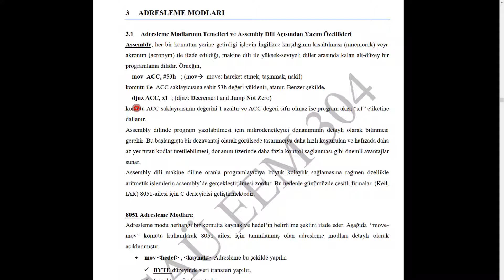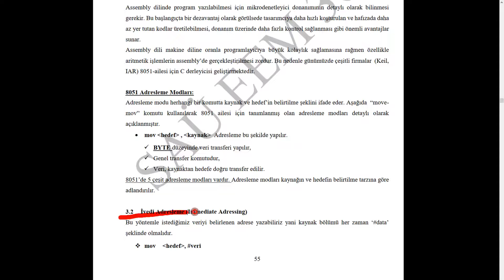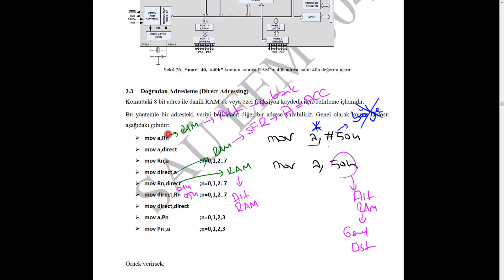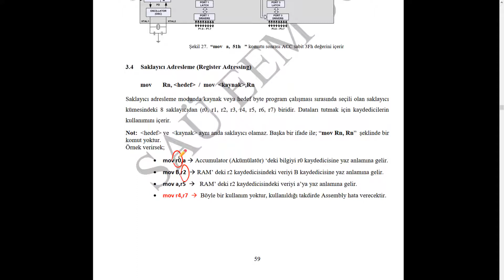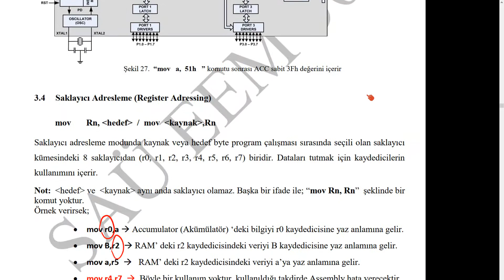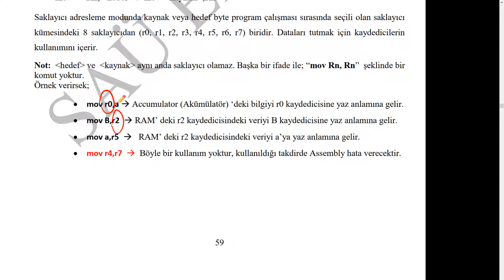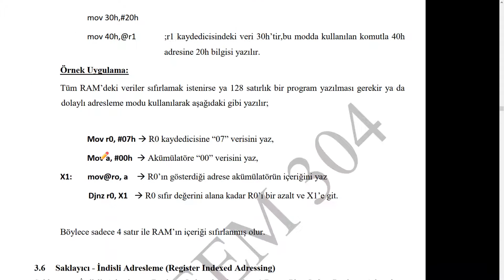Mikroişlemciler - Ders 113N (5.1) – Saklayıcı İndisli Adresleme Temelleri - Sanal Sınıf 23.03.2021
Doç. Dr. Şuayb Çağrı YENER
Elektrik – Elektronik Mühendisliği Bölümü
Sakarya Üniversitesi SAÜ,ElektrikveElektronik,#8051